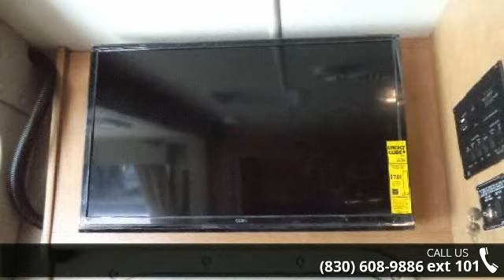2015 AXIS 24.1 - Camping World of San Antonio - New Brau...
New 2015 THOR MOTOR COACH AXIS 24.1 Class A - Gas for Sale